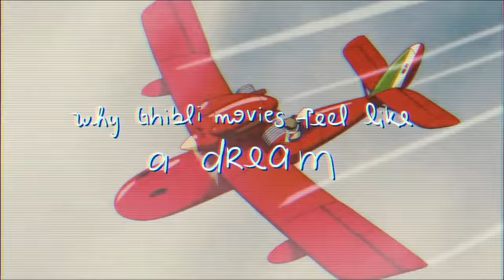Why Studio Ghibli Movies Feel Like a Dream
back with another studio ghibli video! ☁️ i could talk about ghibli for days (but i think you know that already). let me know if you'd like me to talk about more aspects of ghibli movies! I didn't even mention the music/score which is such an important part of those films as well. what is you favorite ghibli movie, or one that makes you feel like you're watching a beautiful dream? for me it's, of course, spirited away directed by hayao miyazaki (my favorite film in the world)! 💖🐉 hope you guys enjoy this one, as much as i enjoyed making it!

📼 A little bit of Monika 📼

In my channel you will find me talking about:

◦  FILM DISCUSSIONS
◦  FILM SCHOOL
◦  LISTS OF MOVIES TO WATCH
◦  FASHION + LOOKBOOKS
◦  VLOGS
and more!